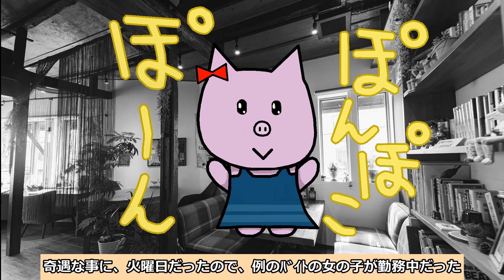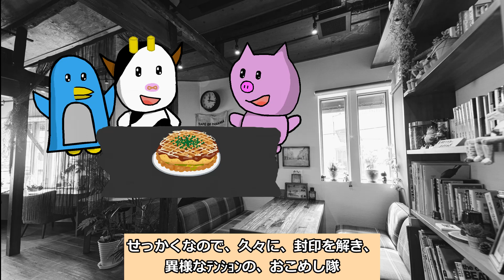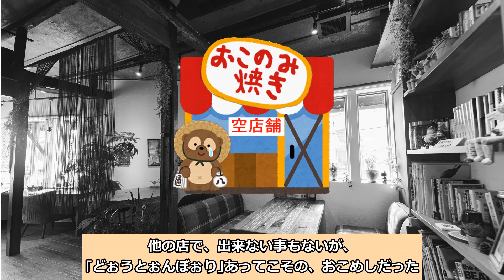SS-18-6_おこめし_閉店編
【17-6 おこめし_永遠編】の字幕付き版
【17-6 おこめし_永遠編】は限定公開